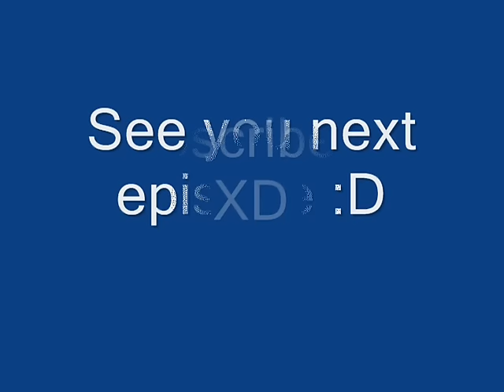gun mayhem episode2 FUCKING level 4!